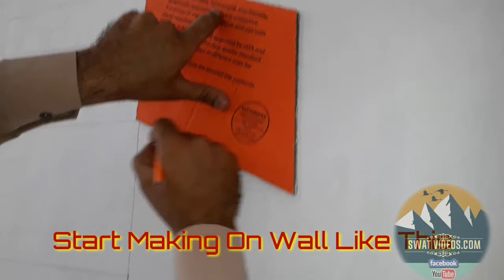3D wall Painting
Its Very Easy And Simple